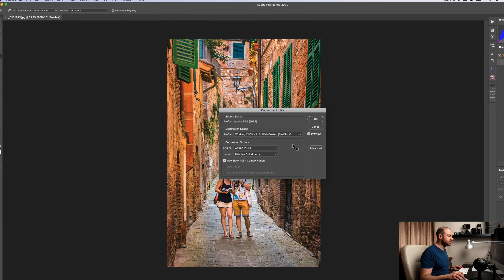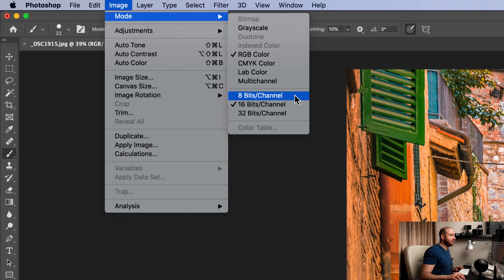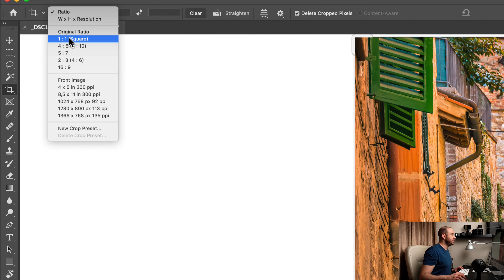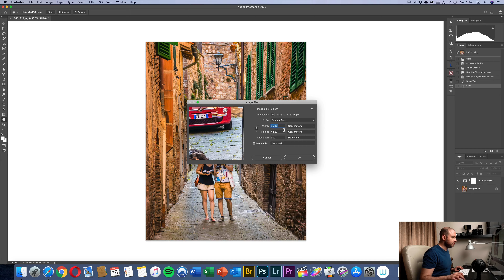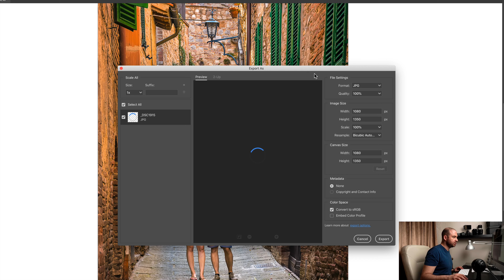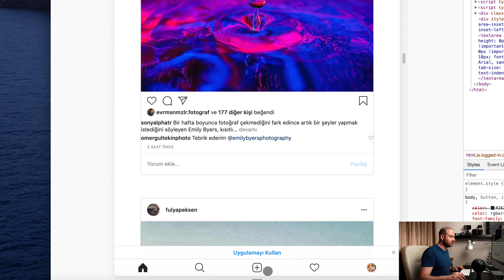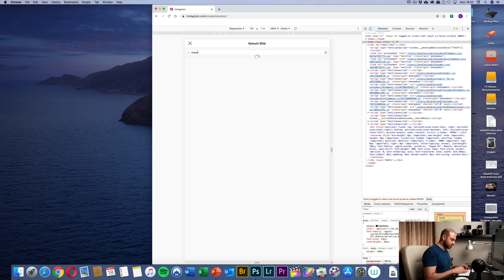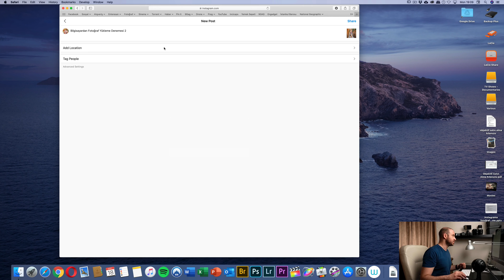Instagram'a Kalite Kaybı Olmadan Fotoğraf Yükleme (Hem de Bilgisayardan!)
Bildiğiniz gibi Instagram, milyarlarca fotoğrafı sunucularında saklayabilmek için yüklediğimiz fotoğrafların kalitesini düşürüyor. Bu kalite düşmesi iki nedenden kaynaklanıyor;
 1) Çözünürlüğün cep telefonu ekran çözünürlüğüne uygun şekilde düşürülmesi,
2) Dosya boyutu yüksek olduğu için yapılan sıkıştırma.

Bu videoda, biz instagram'ın yerine geçerek küçültme ve sıkıştırma işlemlerini kendi kontrolümüze alıyor, 8 adımda fotoğrafımızı instagram'da çekici gözükecek şekilde düzenliyor, kesiyor, yeniden boyutlandırıyor, sıkıştırıyor ve cep telefonu kullanmadan doğrudan bilgisayar üzerinden yüklüyoruz.

Bu adımlar:
1) Fotoğrafın Renk Profilini sRGB’ye Çeviriyoruz.
2) Fotoğrafın Renk Derinliğini 8 Bit Yapıyoruz.
3) Fotoğrafı Yeniden Gözlemliyoruz, Renk ve Ton Değişimleri Varsa Düzeltiyoruz. (Beyaz Arka Planda ve Cep Telefonu Boyutunda Kontrol Edebiliriz.)
4) Fotoğrafı Kesiyoruz.
Kare Kadraj 1x1
Yatay Kadraj (en fazla): 1.91 Yatay x 1 Dikey  [1.91x1]
Dikey Kadrajda (en fazla) 4 Yatay x 5 Dikey  [4x5]
5) Fotoğrafı Yeniden Boyutlandırıyoruz. (Yatay Eksende 1080 Piksel olmalı)
6) Dilersek Son Düzenlemeleri Yapıp, Keskinleştirme Uyguluyoruz.
7) Son Olarak %80 kaliteyle dışa aktarıyoruz.
8) Web Tarayıcımızı Ayarlayarak, Doğrudan Bilgisayarımızdan Fotoğrafımızı Instagram'a Yüklüyoruz.

Görüşmek üzere...